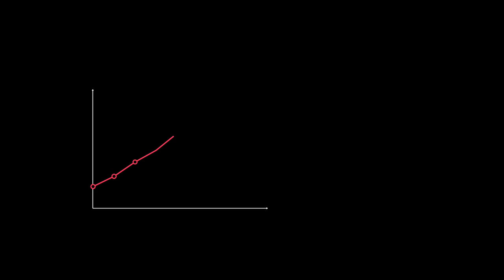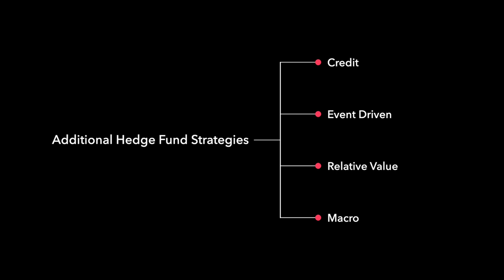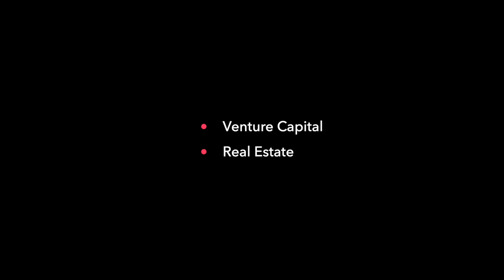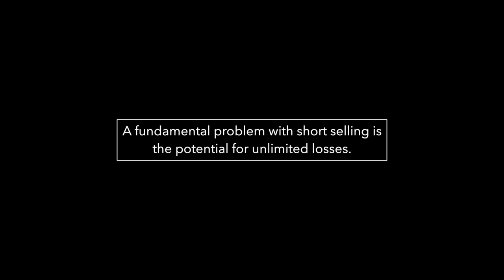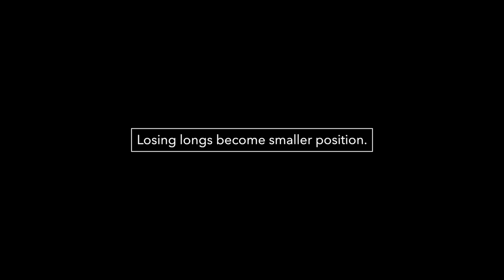The Reality of Hedge Funds: Debunking Common Misconceptions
Are hedge funds really as complicated and secretive as they are portrayed? Get ready to challenge everything you thought you knew about hedge funds. In this video, we debunk the most common misconceptions and bring you closer to the true nature of hedge funds.

CHAPTERS
00:00 Introduction
00:49 Hedge Fund Definition
01:52 What Do Hedge Funds Actually Do?
02:59 Hedge Fund Strategies
04:35 Hedge Fund Side Pockets
05:08 What Makes A Hedge Fund A Hedge Fund
05:24 Two and Twenty Definition
05:49 Hedge Fund Fee Structure
06:37 What Makes Hedge Fund Unique?
07:52 Hedge Fund Leverage Risks
08:16 Short Selling Risks
10:12 Hedge Fund Concentration Risk
10:26 Hedge Fund Lock Up Period
10:57 Outro